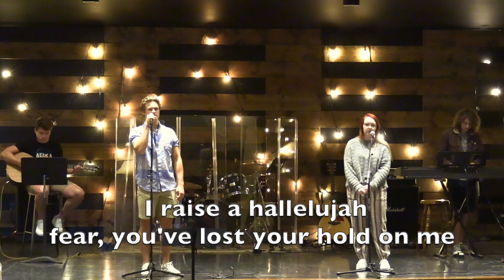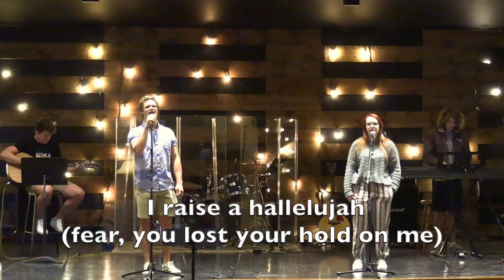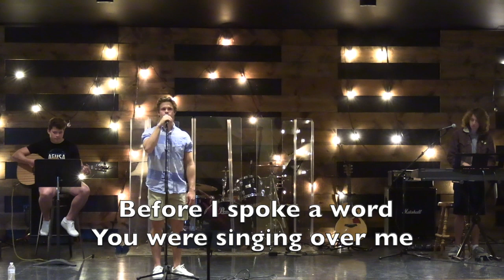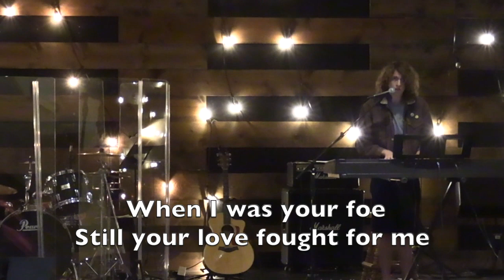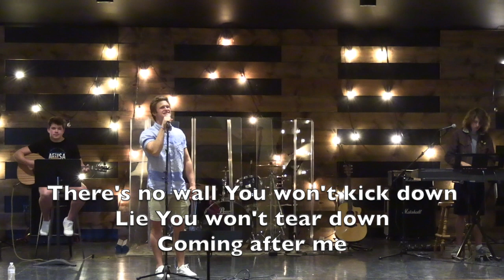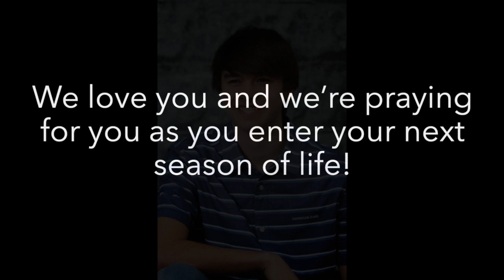2020 Ashland Greenwood HS Baccalaureate